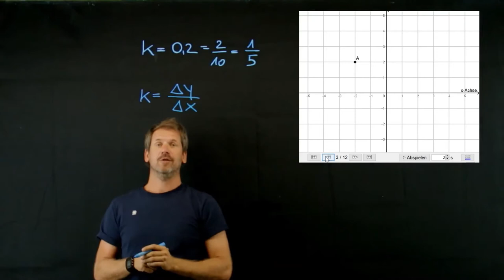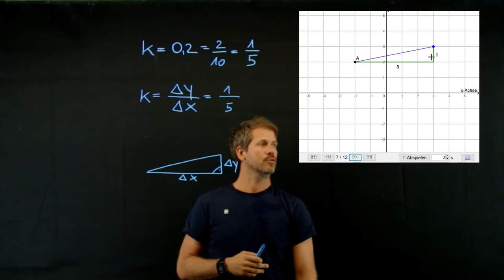Gerade mit Steigung k